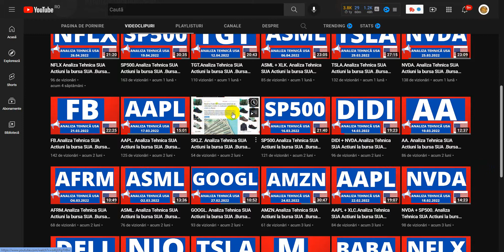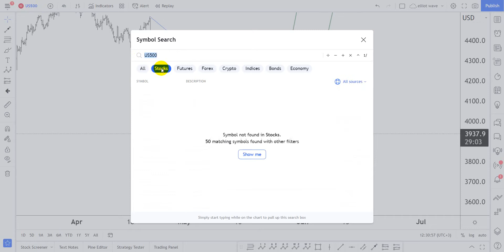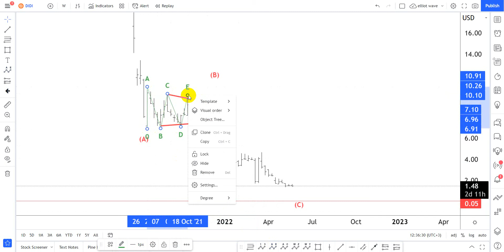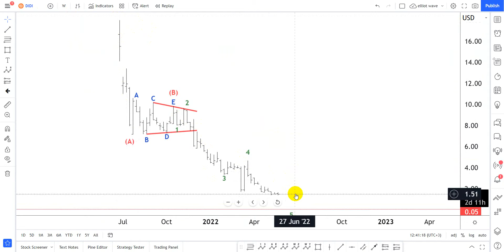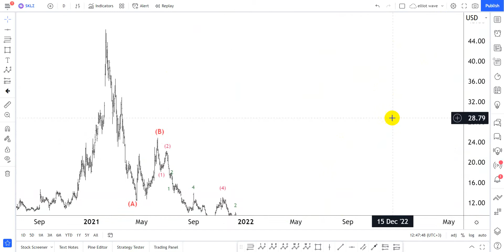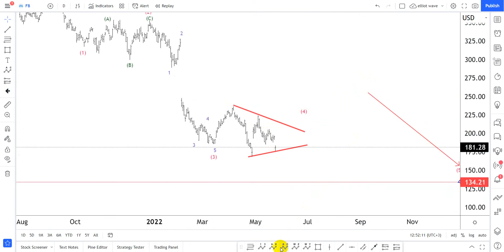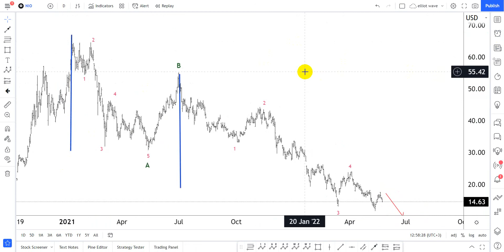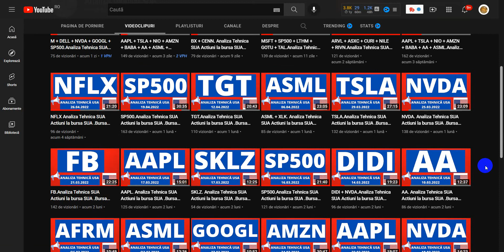FB + NIO + AFRM + DIDI + SKLZ + SP500. Analiza Tehnica SUA .Bursa de Valori SUA